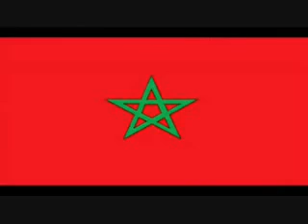Muslim's WOrld Power ! ( Ranking )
Top ten Muslim power full countries.